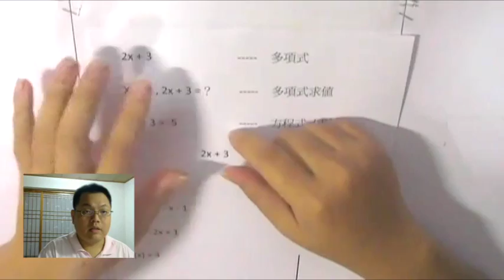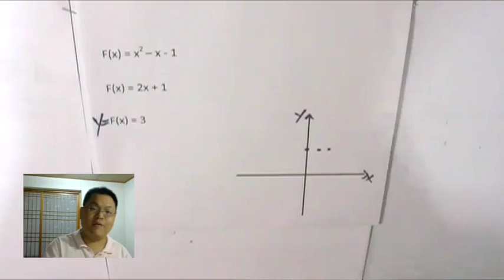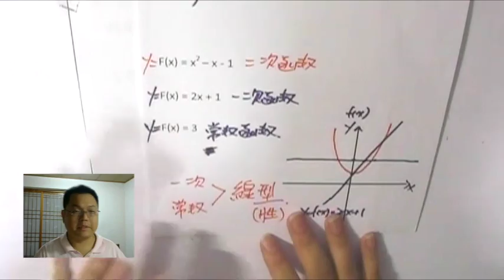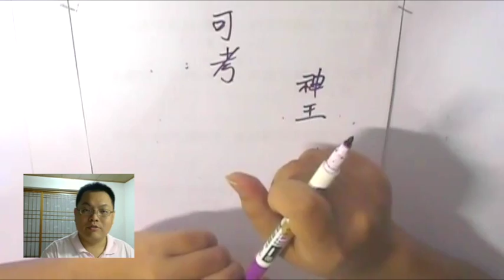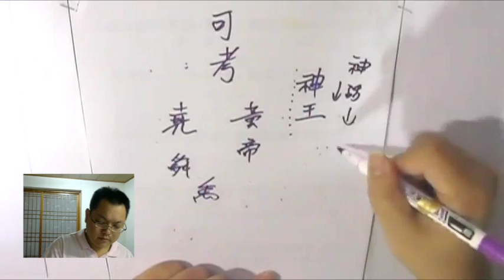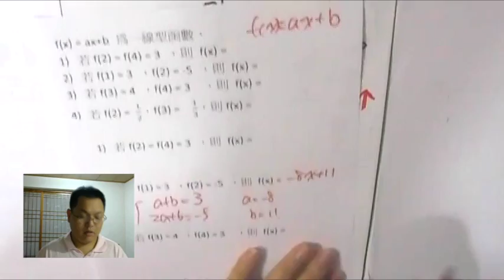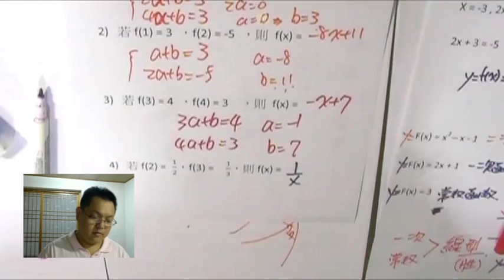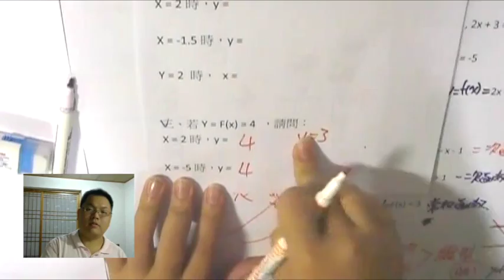【多項式/方程式/函數】有熊老師陪你教數學 國一下第31集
本集：「說明「函數」、「方程式」和「多項式」求值、求解之關聯」、「中國文化五千年？ 兩千多年？」

* 更正：影片中第8分鐘劃的那個二次函數，圖形應該會再低一點，最低點會在x軸之下